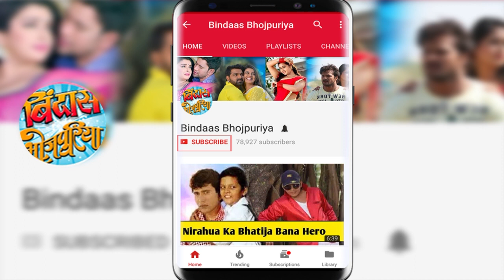Ritesh Pandey के घर जाकर उनकी माँ से मिलीं Akshara Singh| Bindaas Bhojpuriya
रितेश पांडेय के घर जाकर उनकी माँ से मिलीं अक्षरा सिंह. Akshra Singh visits co actor Ritesh Pandey's house.